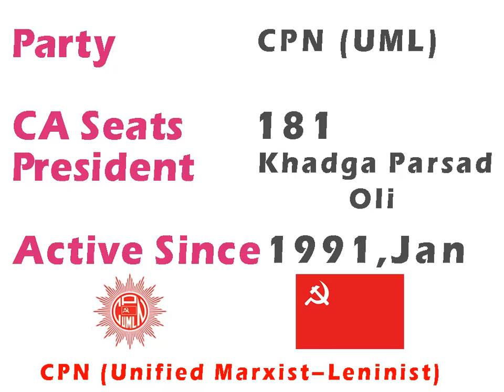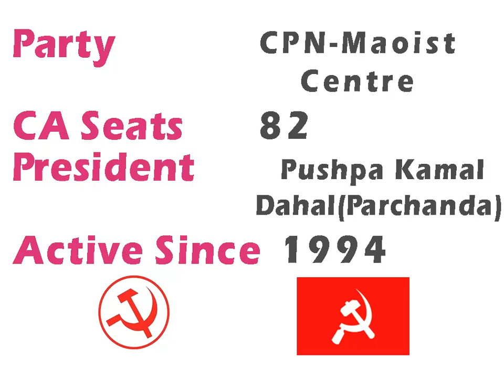Top 5 Political party in nepal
We have Listed Top five(5) political party in nepal, According CA(Constituent assembly) seats